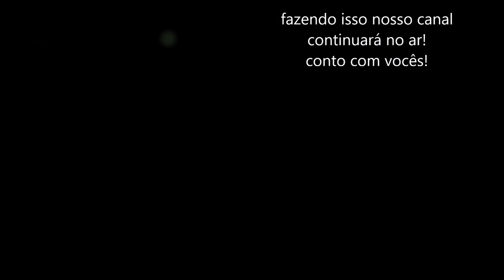SAPINHO PARA JARDIM /SAPO GARDEN ORNAMENT